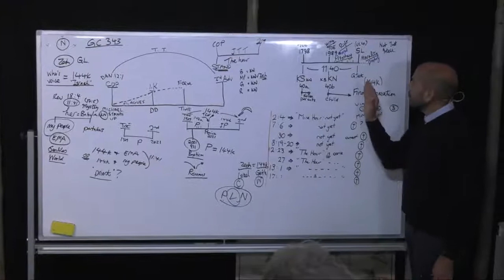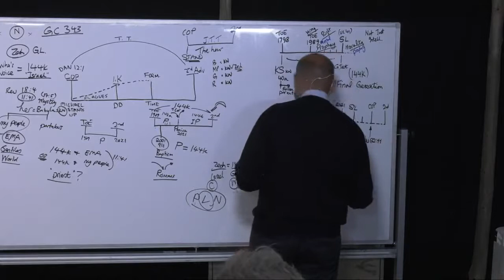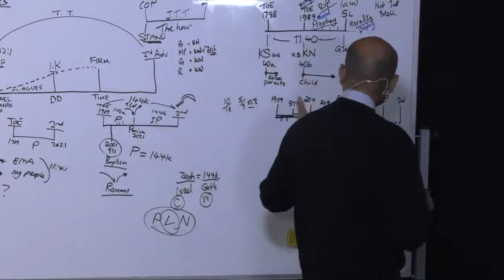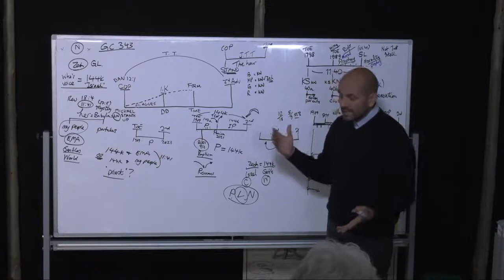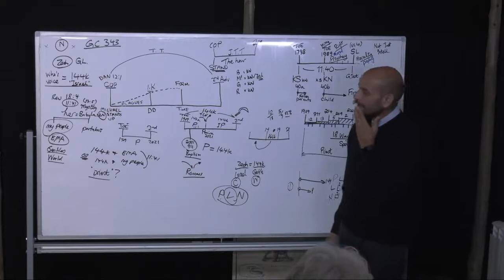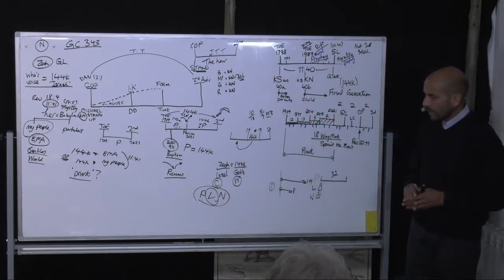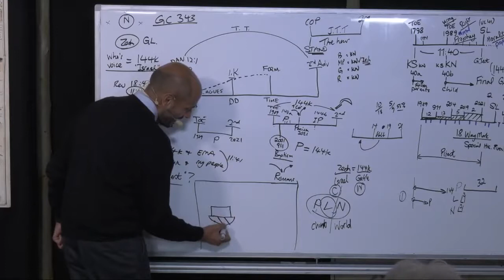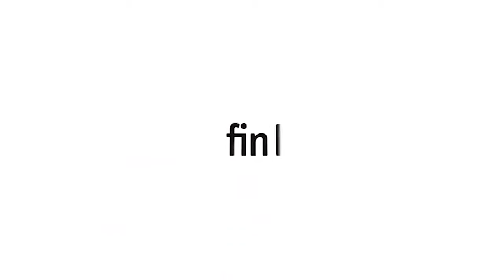38 Noah and the 144000 - Parminder Biant - Prophetic Herald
38 Noah and the 144000 - Parminder Biant - Prophetic Herald